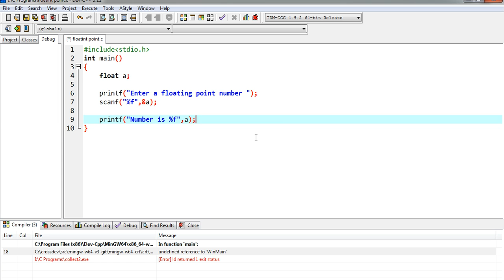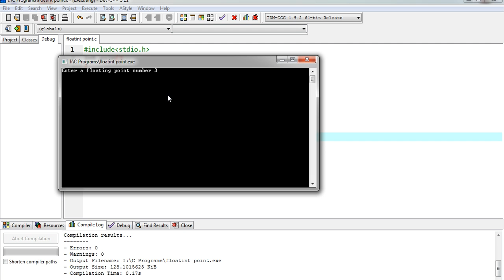C Program For Beginners Print Floating Point Number